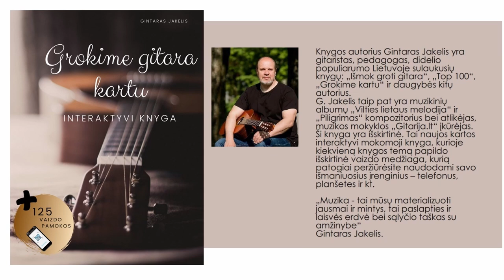Gitaros pamoka. Šis RITMAS - ir publika tavo. 🎸 Mokomės groti gitara.